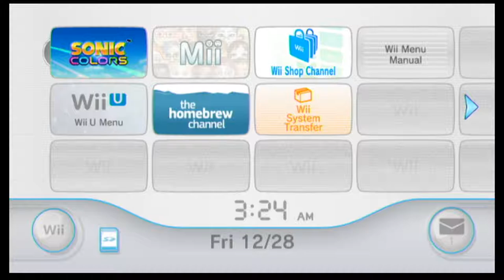Sonic Colors Episode 3 : Literally Nobody Wants To Play This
Wow, a 3 episode series! If there is literally any demand at all we'll consider keeping going, but none of us like playing this. - Dalton

Lol you thought this was the end of the series - Spencer

We’ll keep playing this ;)